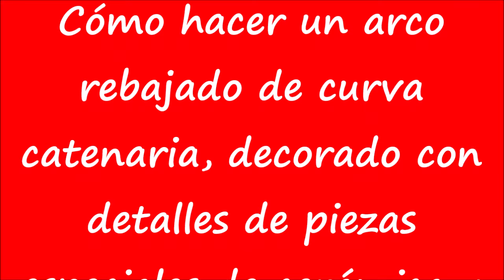Cómo hacer un arco de punto rebajado vídeo nº 261 1ª parte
Cómo hacer un arco catenario con decoración de piezas especiales de cerámica y azulejo vídeo nº 261 1ª parte.